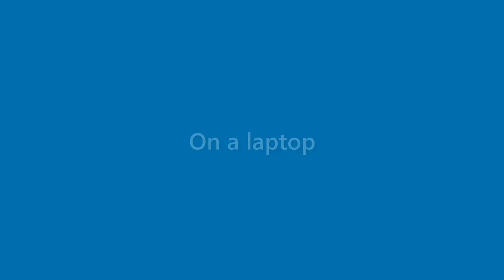Russell Powers - appearance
Name Look - Russell Powers - appearance. In this video we present "Russell Powers" name look and feel in various scenarios.
This video will cover:
How does "Russell Powers" look as a personal letterhead?
How does "Russell Powers" look on a business card?
How does "Russell Powers" look on a computer/laptop screen?
How does "Russell Powers" look with different background colors?
How does "Russell Powers" look with various fonts?